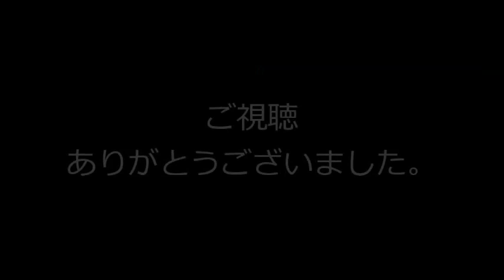ラドン VS キングギドラ VS ゴジラ NECA レビュー Rodan VS Ghidorah VS Godzilla review! S.H.MonsterArts モンスターアーツ2019哥斯拉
『NECA ラドン 2019 （ゴジラキングオブモンスターズ版）』のレビュー動画！ラドンとキングギドラが激突！イスラ・デ・マーラの戦いをコマ撮りで再現！
Battle in Isla de Mara ! Stop motion Movie of " NECA Rodan VS S.H.MonsterArts Ghidorah - King of the Monsters " .

ゴジラ キングオブモンスターズがついに公開！（ネカ、HGD+、ムービーモンスターシリーズ、ムビモン、モンスターアーツ、ソフビ、ラドン、キングギドラ、モスラ、玩具、シンゴジラ、ガチャ、ガチャポン、ガチャガチャ）
Godzilla King of the Monsters ! ( NECA, HGD+, Movie Monster Series, S.H.MonsterArts, Rodan, King Ghidorah, Mothra, Figures, Toys, ShinGodzilla, Shin Godzilla, gacha, KOM )

検索： 哥斯拉, 哥斯拉大戦金剛, Godzilla vs Kong, ゴジラVSコング, ゴジラ・ストアTV